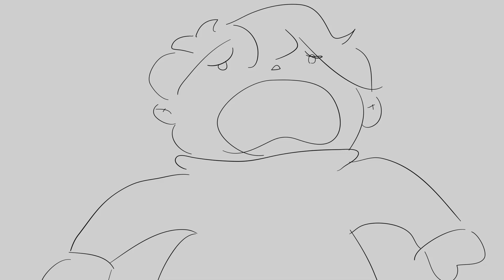Scar's method to transport a charge creeper [Hermitcraft animatic]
hermitcraft animation